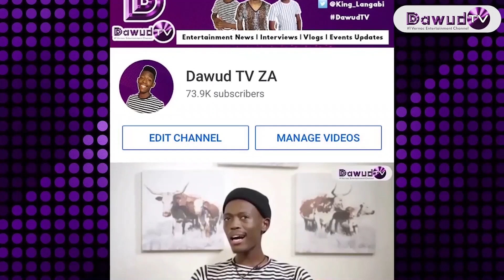Cishe wabola waphela uphambili wakhe ewukhiye ngengidi